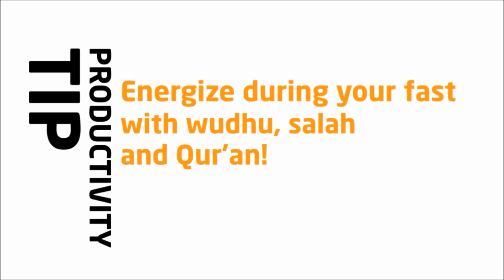Dont Break Your Fast! || ProductiveMuslim || Inspiring Animation